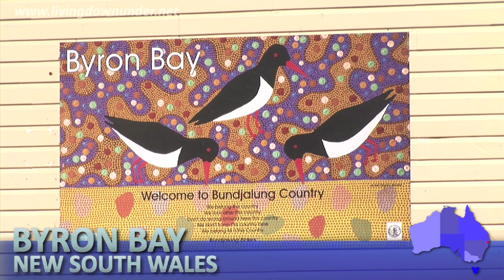Byron Bay, Northern New South Wales, Australia - Moving to Australia watch this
Byron Bay is the hippy capital of Australia. After the Aquarius festival in 1973- the down-under answer to Woodstock - a cabal of hippies and alternative lifestylers, just never left. These days you will probably see more million dollar beach homes than tee pees and house trucks.  But Byron Bay still has more spiritual healers per capita than any other city in the western world.

Check out more videos of suburbs, towns and cities around Australia